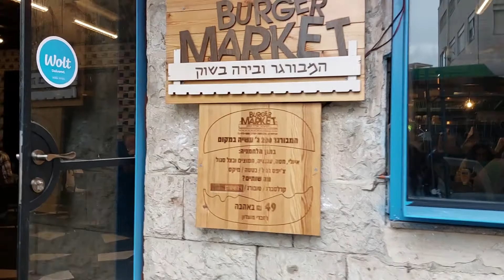Alltag in Jerusalem / Machane Yehudah Markt - Agrippas Street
23. Dezember 2021

Ein kurzer Clip zum Alltag in Jerusalem während der Corona - Pandemie. Obwohl auch in Israel die Infektionszahlen wieder ansteigen, verläuft der Alltag total normal. Draussen besteht keine Maskenpflicht, sondern nur in Geschäften, öffentlichen Verkehrsmitteln, etc.
Die Bewohner gehen ganz normal einkaufen und führen ein ebenso normales Leben. Alles ist offen. Auch Cafes und Restaurants, wo man sich hinsetzen kann. Manche Lokalitäten jedoch verlangen einen Impfpass. Ansonsten kann man dort nur Takeaway machen.